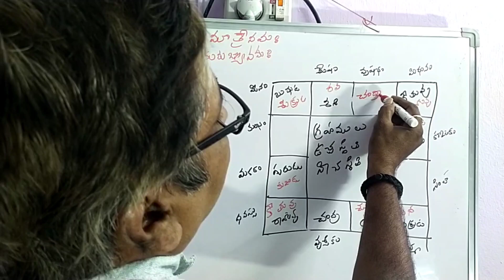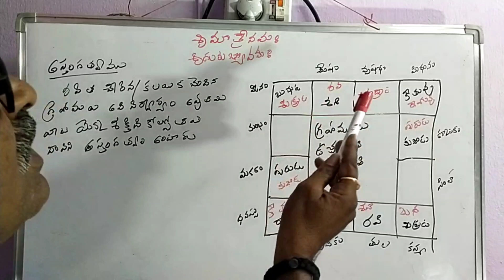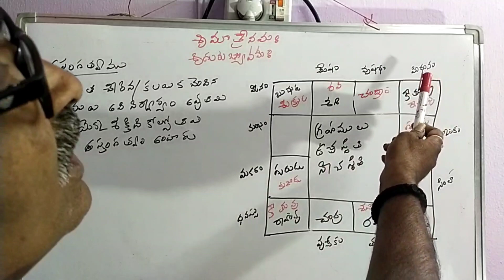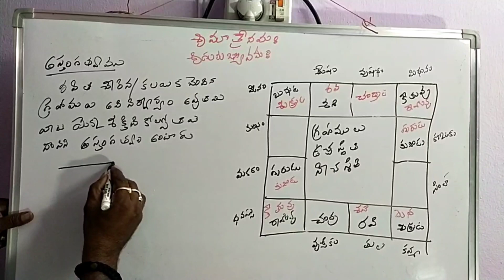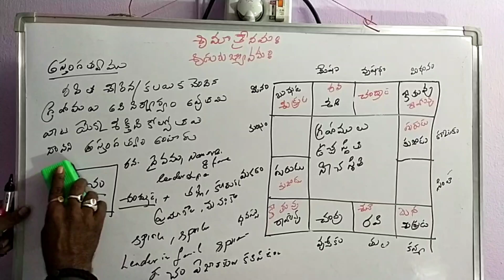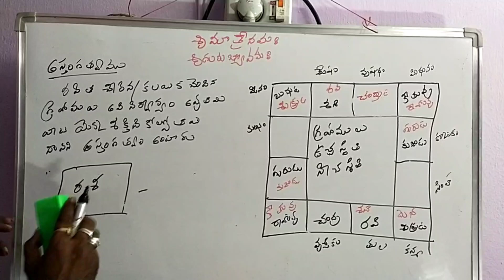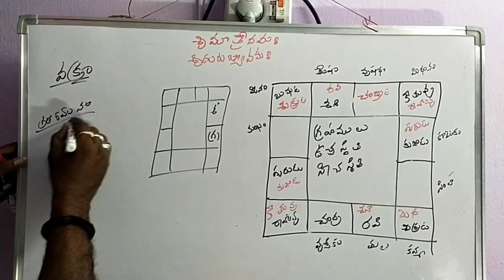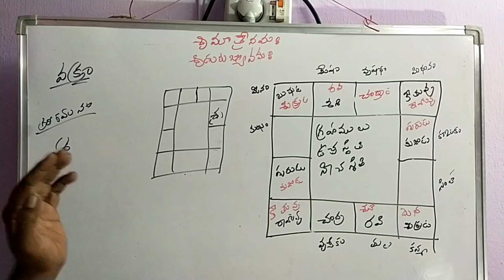nadi2 అస్తగత్వం మరియు వివరణ వక్రం వివరణ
మొన్న ఉచ్చ ,నీచ స్థితుల గురించి చెప్పినప్పుడు దొర్లిన పొరపాటు సవరణ. అస్తంగత్వం. వివవరణ, వక్రి వివరణ.